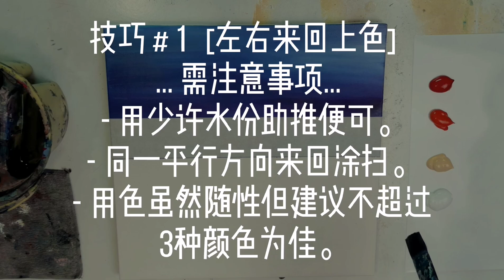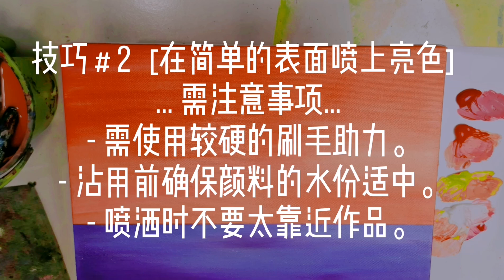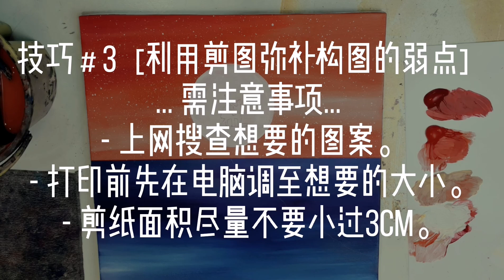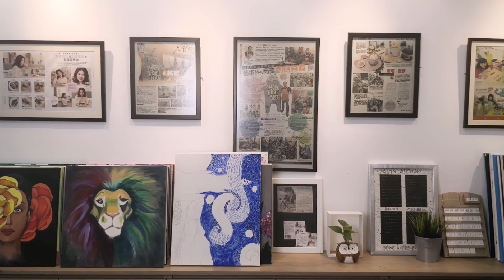YouTube艺术2020 | 如何3招学会作画给女友 | Paint A Masterpiece for Your Girlfriend In 3 Simple Steps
大家好，我是Michael Chong 張建顥, 欢迎来到我的艺术频道
《用自己的艺术说自己的故事》
经营自己的工作坊多年，是时候开启我另一个网上艺术平台，和大家分享更多艺术趣事和新知！
今天的分享特别为男生准备，简单易懂的作画技巧，教你如何3招学会作画给女友，重新找回对艺术的自信！